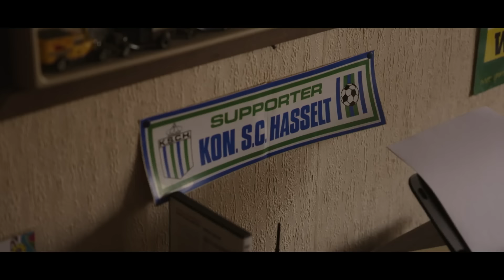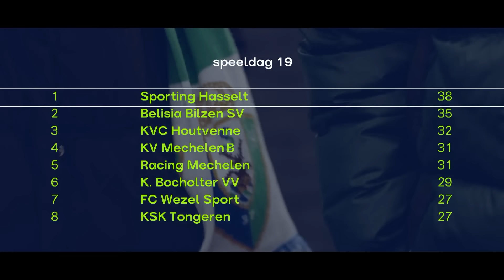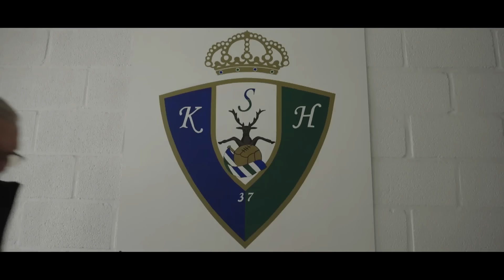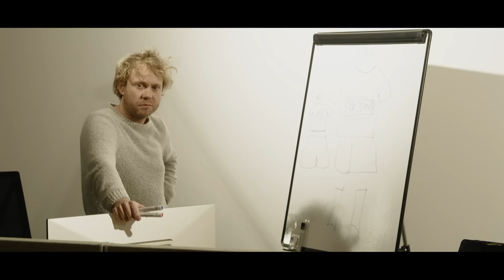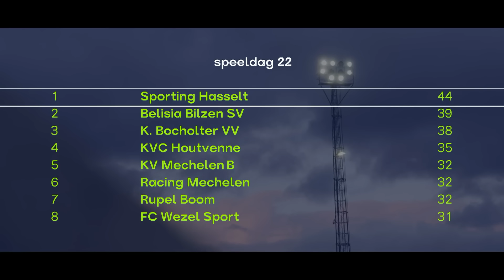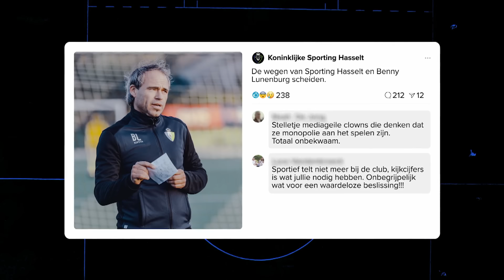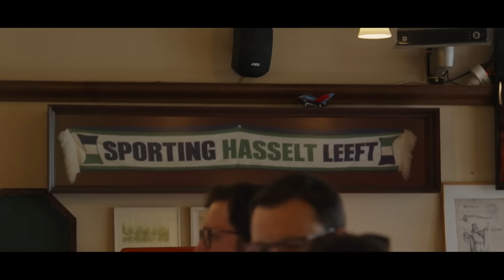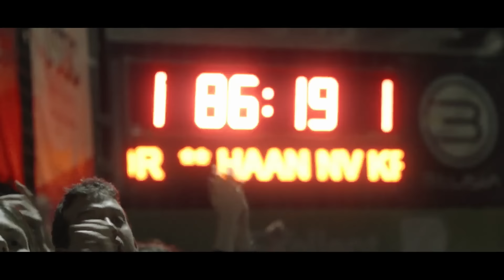De Spor - Aflevering 3: Gokken is leuk voor wie wint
Sam en Rik willen de club niet alleen sportief, maar ook organisatorisch naar een hoger niveau tillen. En daar horen controversiële beslissingen bij. Op vier wedstrijden van het seizoenseinde speelt Sporting Hasselt de match van het jaar tegen titelconcurrent Belisia Bilzen.

Bekijk nog meer content van De Spor met de wekelijkse afleveringen doorheen het afgelopen voetbalseizoen via GoPlay